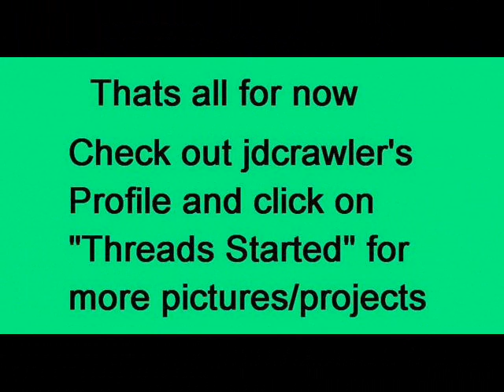Featured Member of the Month Nov 2011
Member of the Month on mytractorforum.com for Nov 2011